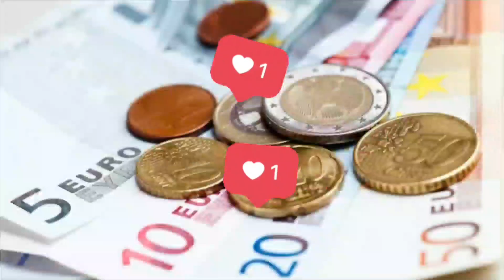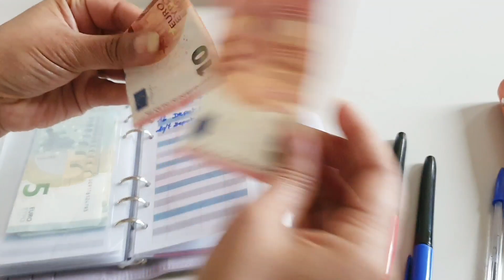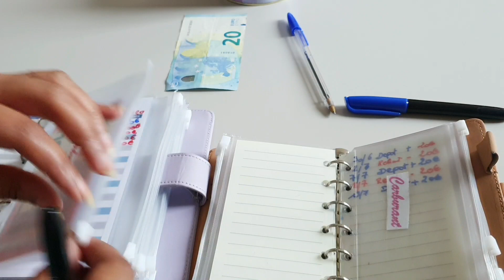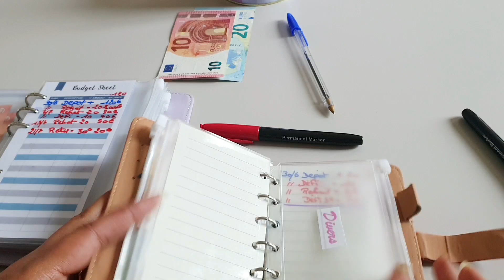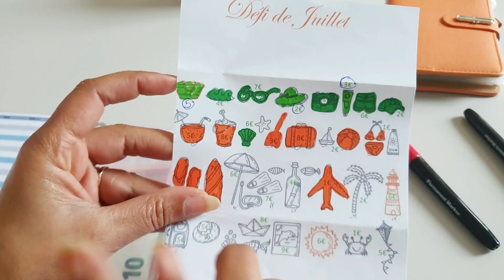remplissage des enveloppes 4ème semaine de juillet 😉système des enveloppes budgétaires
système des enveloppes
budget familial
gérer son budget
gestion budget
comment gérer son budget
comment faire un budget
enveloppes budgétaires
comment faire un budget familialmieux
faire son budget
comment gérer son budget facilement
budget courses
Remplissage des enveloppes budgétaires